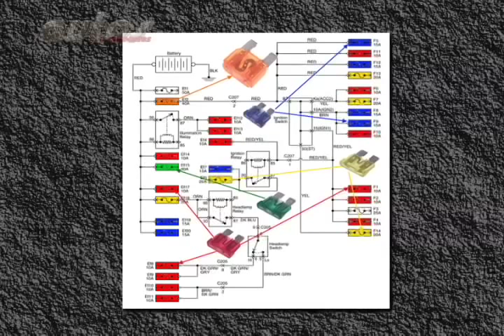¿Qué son los FUSIBLES automotrices?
¿Sabes qué hacen los fusibles en tu auto?
En este video, Tony Tarrazo te presenta una guía completa sobre los fusibles de tu auto y sus funciones. Aprende cómo identificar cada fusible y qué papel juega en el funcionamiento de tu vehículo. Este conocimiento puede ser crucial para solucionar problemas eléctricos y mantener tu auto en óptimas condiciones.

Temas Cubiertos:

Tipos de fusibles en un auto
Funciones de los fusibles en el sistema eléctrico del auto